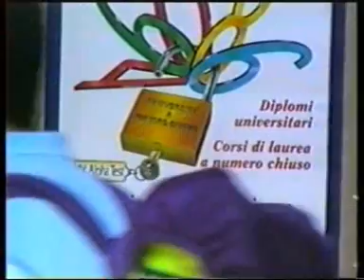Youngs - giovani - la maieutica - le domande "Quale identità"